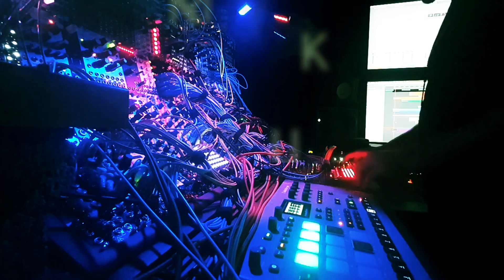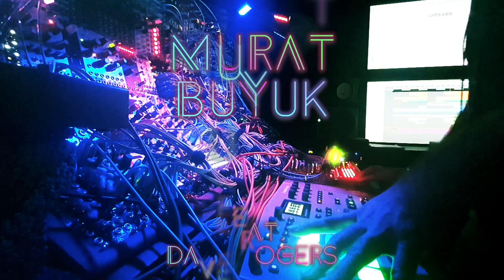Live Jam: Murat Buyuk feat. Dave Rogers - The Lost Seasons - Fire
Dave delivered the vocals for the first four songs, and I'm burning to finally write the songs. His vocals are so amazing. They lift the songs to another level.

Enjoy my live jam, where I exercise the final arrangement of the fourth song of the album: Fire. Yeah, I skipped recording the sessions for song number two (This Will Pass) and three (Here It Comes) *oops*

The audio is directly recorded from the stereo bus. The only processing added in the computer is a slight limiter and EQ.

Modular patch overview:
5 voices plus effects and the Elektron Analog Rytm2 for drums. The voices are controlled by ACL Sinfonion and sequenced by WMD Metron.
- Bass voice: Noise Engineering Ataraxic Iteritas with filter Roland 521
- 2nd voice: Xaoc Devices Odessa with filter Rossum Evolution
- 3rd voice: Roland 512 with filter Rossum Evolution
- Chord voice: 4ms Spherical Wavetable Navigator with filter Mutable Instruments Blade
- Arp voice: Mutable Instruments Plaits with filter Roland 521
Each voice has its own effects channel, only channel 2 & 3 share the same full stereo effects channel.